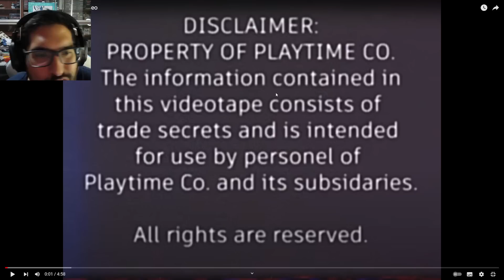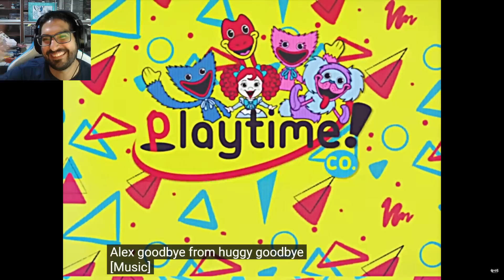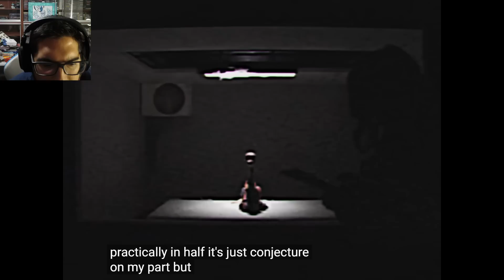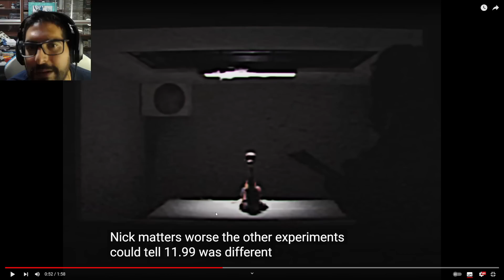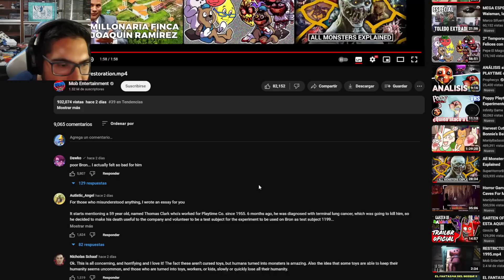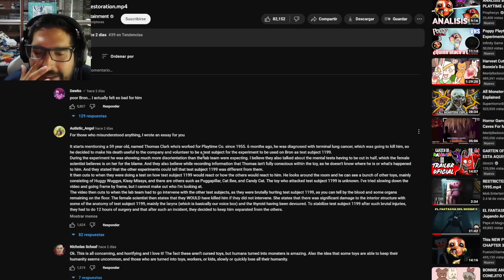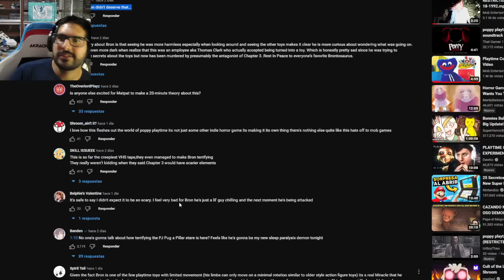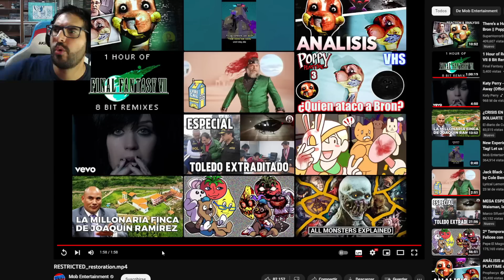CONFIRMADO: LOS JUGUETES ESTÁN POSEÍDOS !! - Reacción Videos Poppy Playtime con Pepe el Mago